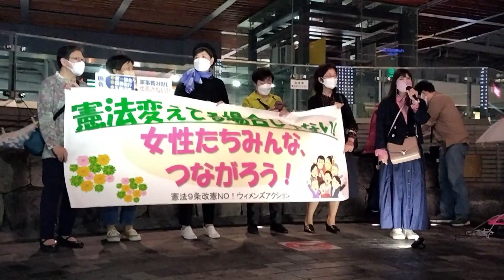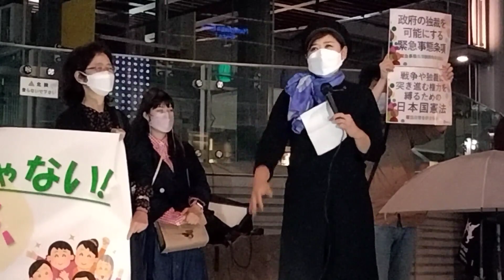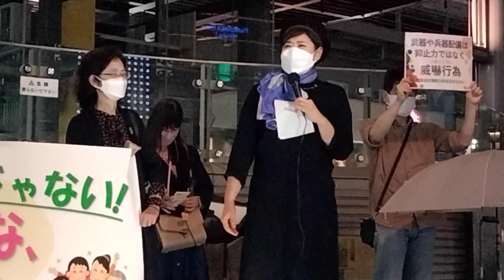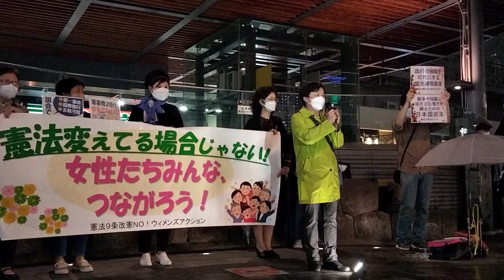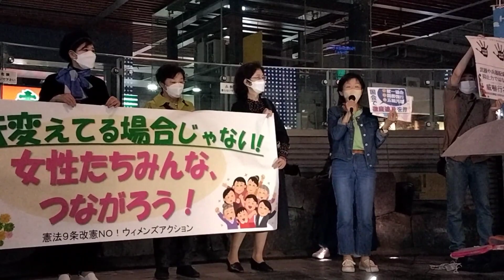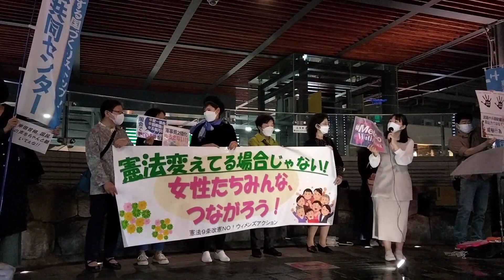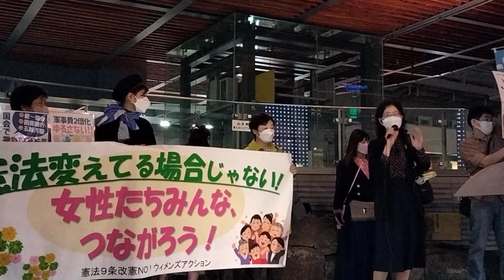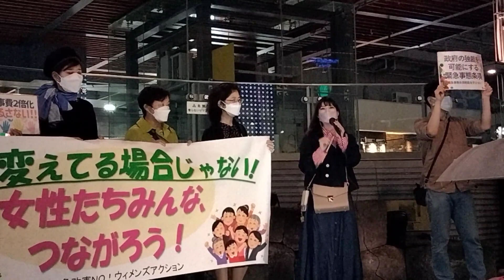憲法変えてる場合じゃない！ｰ女性たちみんな、つながろう！- 有楽町イトシア前 ウィメンズアクション 憲法9条改憲NO StopFeminicides 統一教会 2022/10/05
東京・有楽町 で抗議行動が行われました
00:00 菱山南帆子 さん 市民運動家 許すな！憲法改悪 市民連絡会事務局長
04:04 本村伸子 さん 日本共産党 衆議院議員
17:38 山口菊子 さん 豊島区議会議員（元）
23:14 ひらの さん
32:11 ９条壊すな！総がかり行動実行委員会
43:32 舟橋 さん 全労連 女性部長
51:31 菱山南帆子 さん まとめの挨拶 今後の行動予告

空疎な岸田首相所信表明 決断したのは国葬だけ-支持率低下 統一教会と自民党の癒着
女性の働く環境 女性から搾取する政府の(女性活躍)主張
軍事費拡大・軍事演習の先 戦争と憲法
自民党とカルトの一致する主張

カルトと自民党の関係、真相究明を
※次回は11/11(金)18：00～有楽町駅イトシア前

10/5(水)18：00～有楽町駅イトシア前
プラカードを持ってご参加を☆
女性以外の参加も大歓迎です！